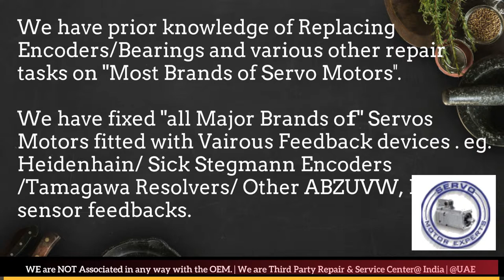How to install Danaher Resolver Angle Adjust Encoder Align Bhopal Kolkata Kanpur Pimpri